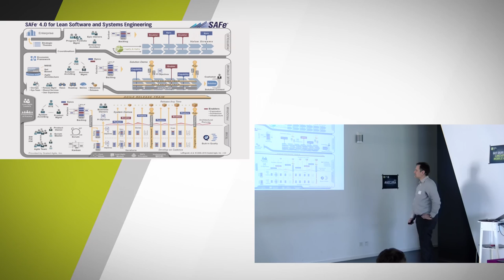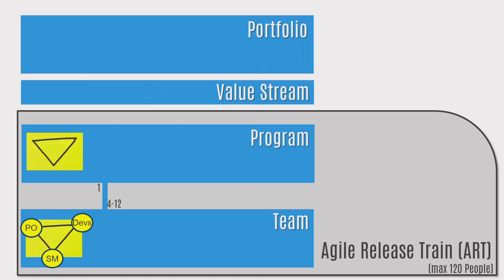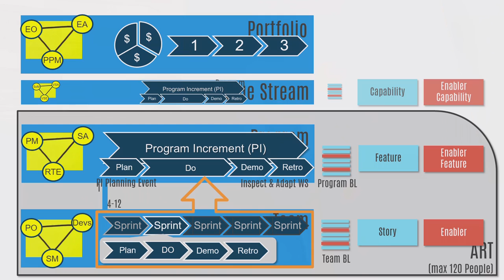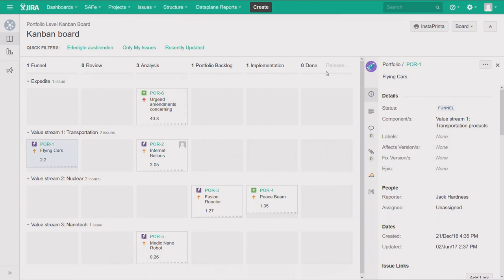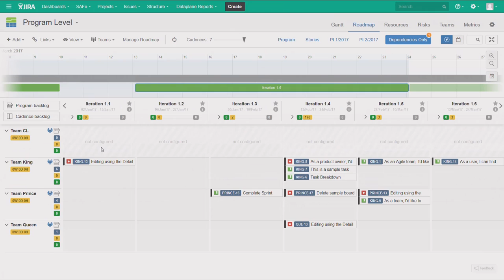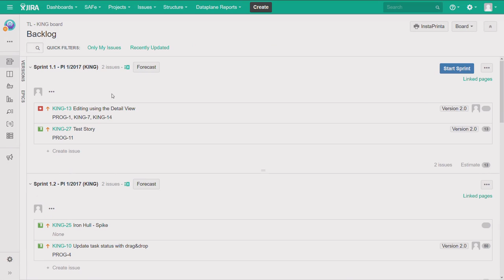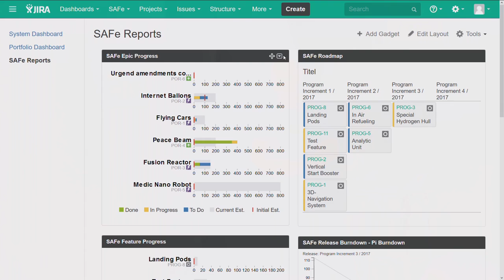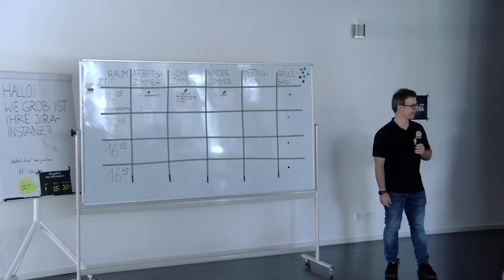SAFe in JIRA – Atlassian Enterprise Club von //SEIBERT/MEDIA – AEC Jira 2017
Ein Vortrag von Felix Rüssel (KEGON) und Jan Kuntscher (//SEIBERT/MEDIA) zu Agile-Skalierung mit SAFe und dem Produkt "SAFe in JIRA".
Aufgenommen beim Kundentreffen des Atlassian Enterprise Clubs von //SEIBERT/MEDIA am 20. Juni 2017.